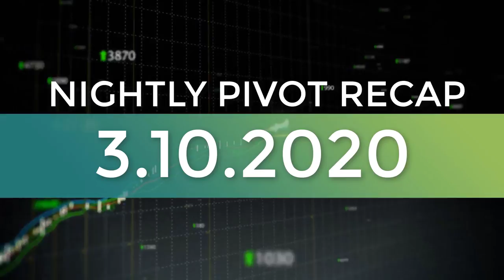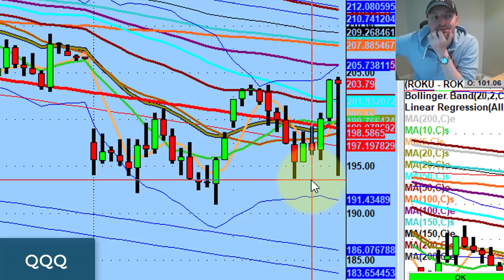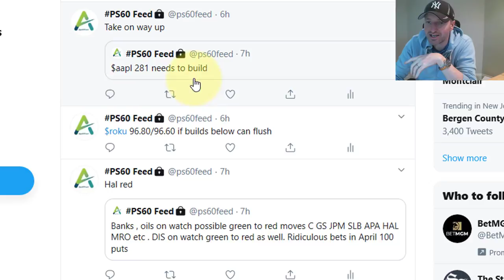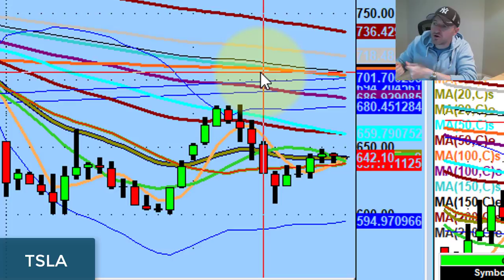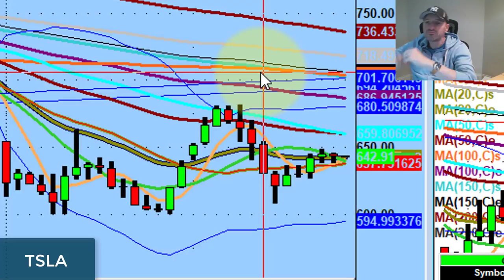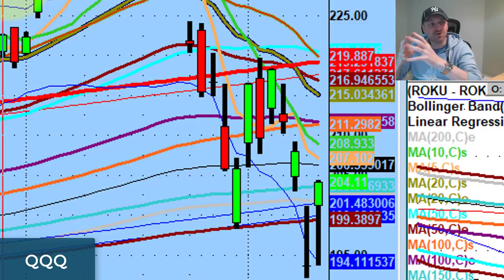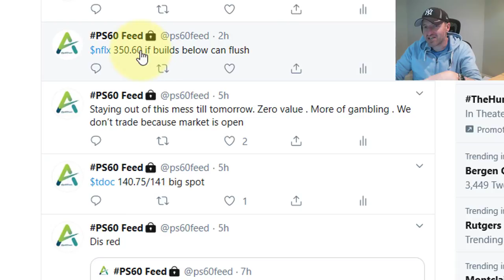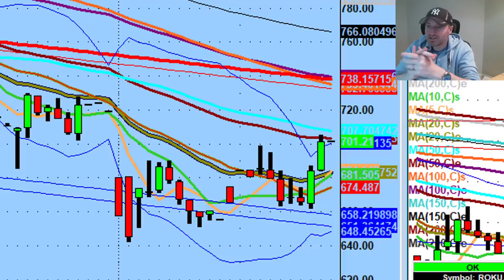This Is When It's Time To Stop Trading